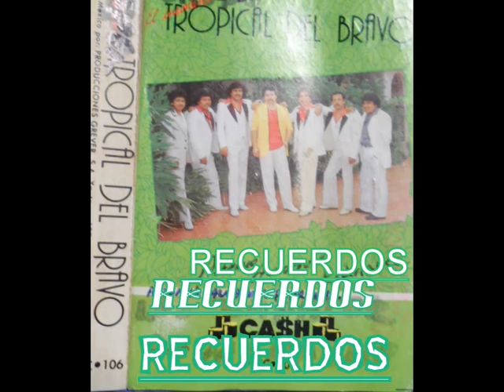TROPICAL DEL BRAVO CARIÑITO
DON BETO HERNADEZ Y SU TROPICAL DEL BRAVO CON UNA DEL RECUERDO